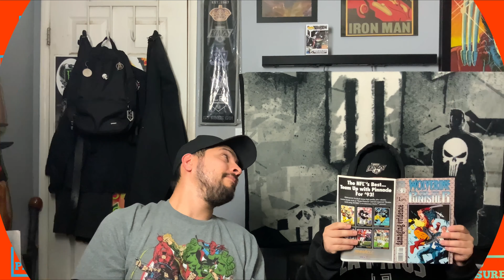TBD: The Red Hood vs The Winter Soldier #38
The Beat is the show the find challengers from all walks of fictional character life, and puts them in an all out fight to see who would win. From cartoon characters you may have loved, to superheroes you loved to read about, we got all the match-ups, so come check us out here at the "no pressure channel".

I N S T A G RAM @class90 and  @mr.jayz89 and @mslittlethingss

Background Video Credit:
Black Panther vs Ironman (Feat. Winter Soldier)

Black Panther vs Winter Soldier | Bucky Barnes Avenges Captain America [HD]

Captain America and the Winter Soldier meet again

Avengers Assemble S02E04 Ghosts of the Past Captain America vs Winter Soldier Part 1  mp4

Batman: Under the Red Hood Final Fight Scene

Batman and Red Hood vs The Fearsome Hand of Four [HD]

Batman & Nightwing vs. Red Hood!